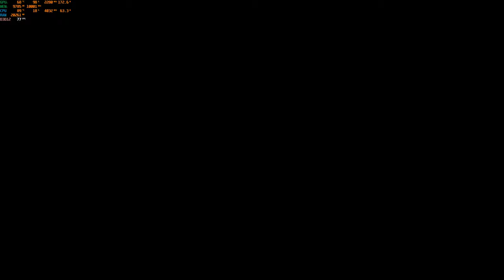Chorus - Walkthrough - Part 1 (Test of laptop AORUS 17X 2023) - 4K